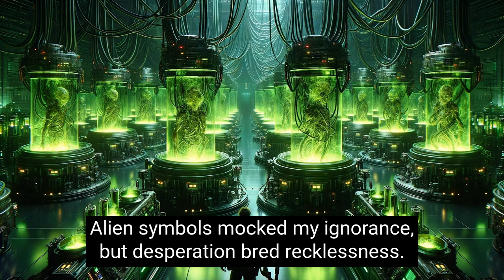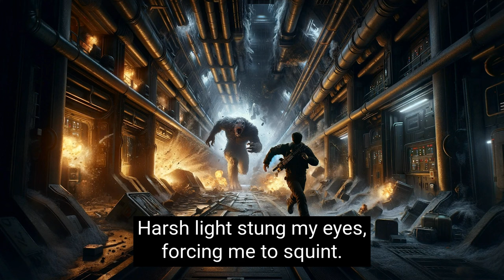The Galaxy's Apex Predator Fears Only One: Humans | Best HFY Stories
Veteran soldier Marcus leads a seasoned squad on desolate planet Rothgar, locked in a stalemate against the formidable Wolkin, a brutal alien race. Stories swirl of "The Ultimate Beast," a monstrous Wolkin warrior, a nightmarish legend among the troops. When a routine mission turns deadly, Marcus confronts the Beast himself, a battle-hardened creature of immense power. As the fight unfolds, Marcus exposes disturbing secrets about the Beast's creation and tests the limits of his own unwavering human spirit.

Original story written by Starbound Stories.